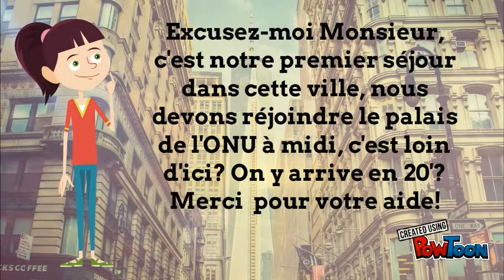Partir pour une sortie scolaire: quoi savoir?